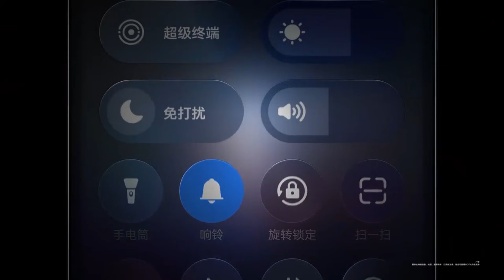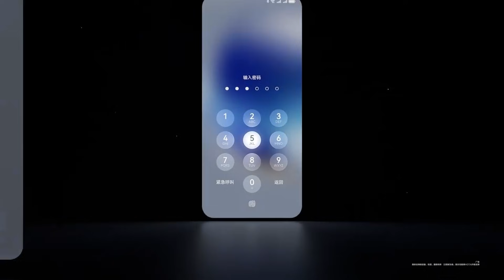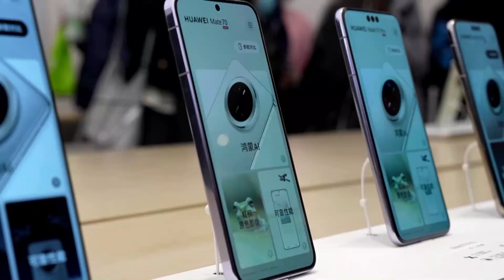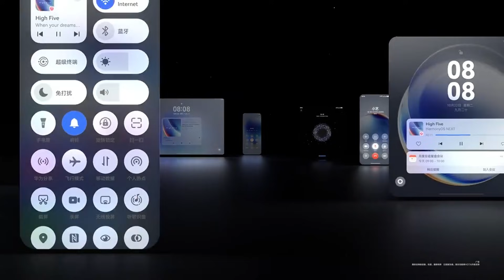Huawei HarmonyOS NEXT - THIS IS REVOLUTIONARY!!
🚀 Huawei just made history by ditching Android and going all-in with HarmonyOS NEXT! Starting in 2025, all Huawei devices will run on this revolutionary, fully independent operating system. But with no Android support and challenges in app development, can Huawei’s bold move redefine the mobile industry?

We’re diving into everything you need to know about HarmonyOS NEXT:
✅ What makes it unique?
✅ The challenges it faces
✅ How Huawei is building a native app ecosystem